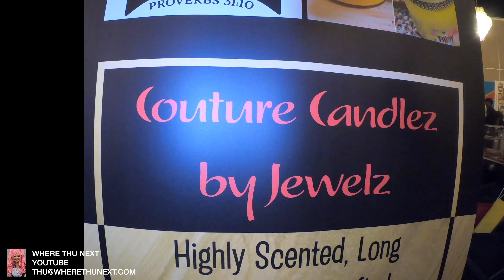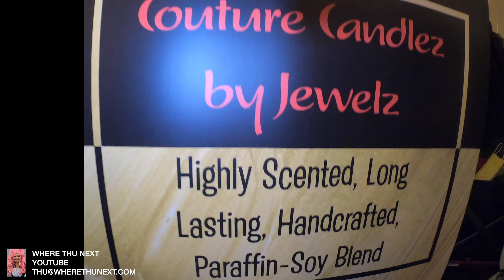COUTURE CANDLEZ BY JEWELZ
Experience the Pleasure of Invigorating Aromas